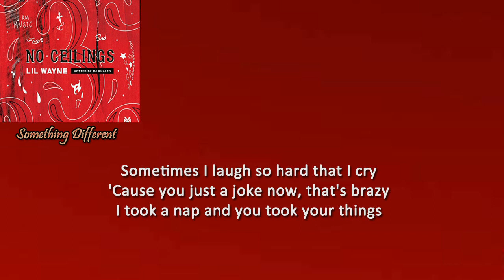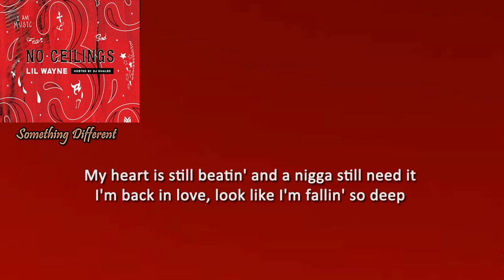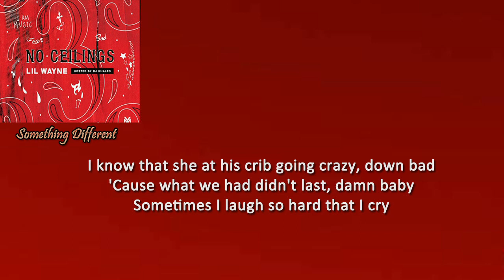Lil Wayne Something Different No Ceilings 3 Lyrics